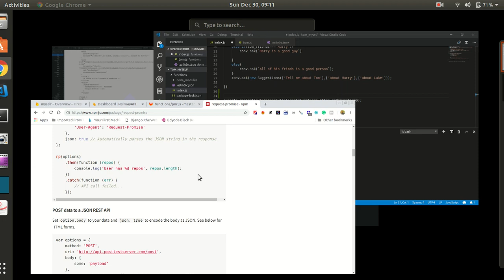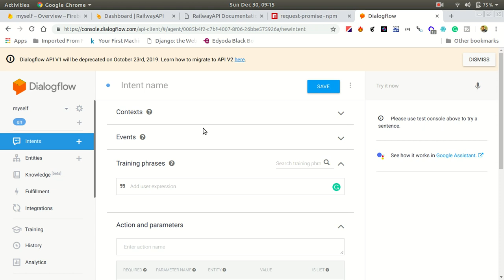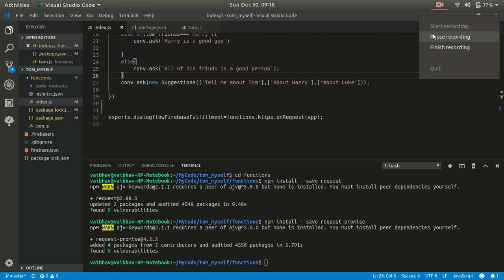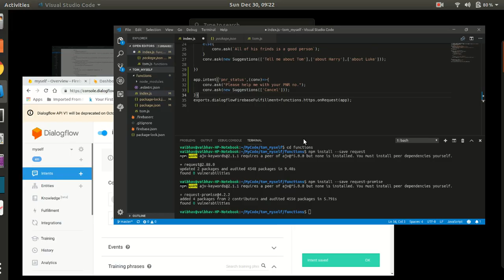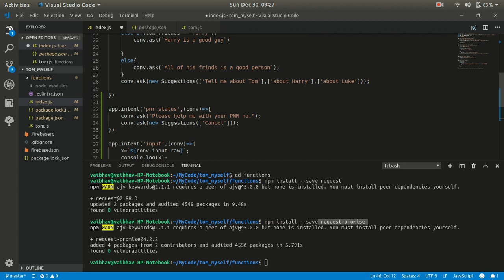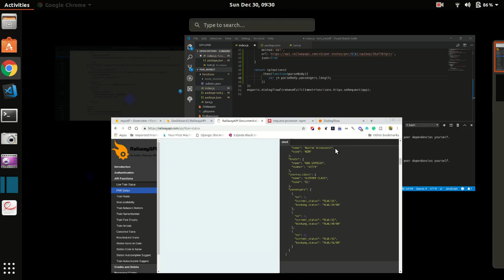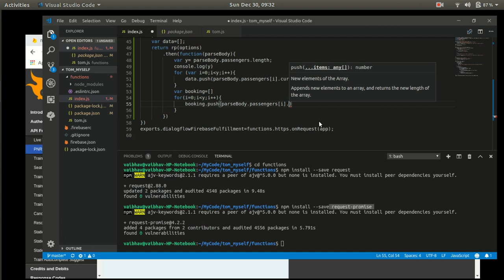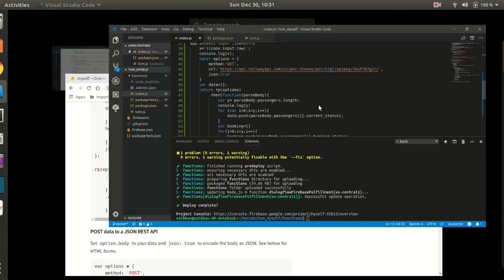How to use API with Actions On Google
In this tutorial, I tried to explain how to use an API with actions on google.

Just in case if you want to help me :P